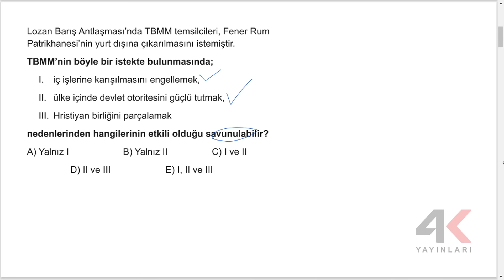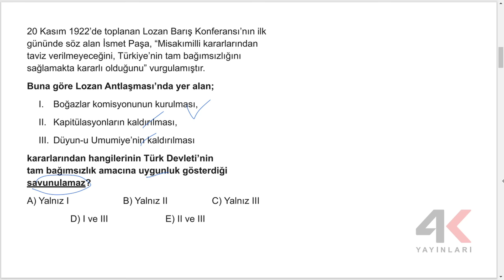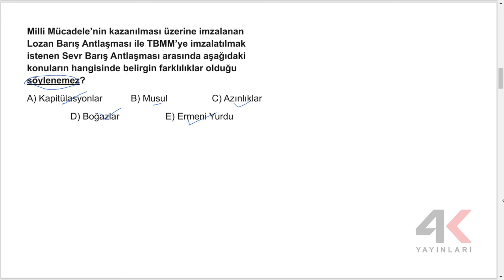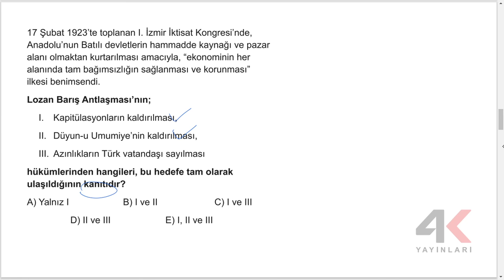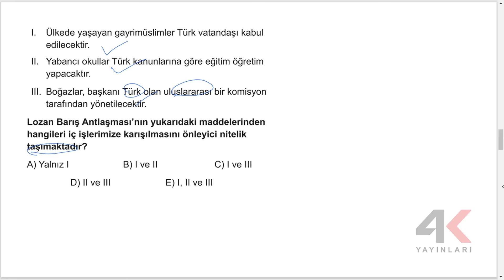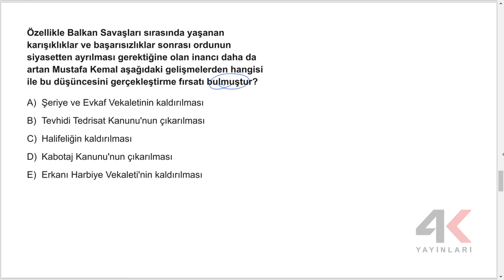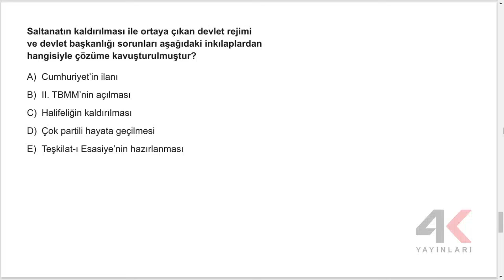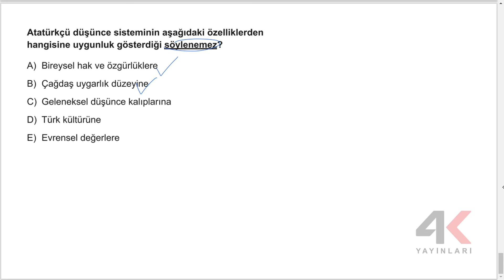4K AYT Tarih Soru Bankası Bölüm 20 Test 01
4K AYT Tarih Soru Bankası Bölüm 20 Test 01

🎞 Soru Listesi
▶ 00:00:00 Bölüm
▶ 00:00:00 Soru 1
▶ 00:01:07 Soru 2
▶ 00:02:03 Soru 3
▶ 00:03:18 Soru 4
▶ 00:05:06 Soru 5
▶ 00:06:10 Soru 6
▶ 00:07:25 Soru 7
▶ 00:08:36 Soru 8
▶ 00:09:56 Soru 9
▶ 00:11:10 Soru 10
▶ 00:12:21 Soru 11
▶ 00:12:48 Soru 12
▶ 00:13:33 Soru 13